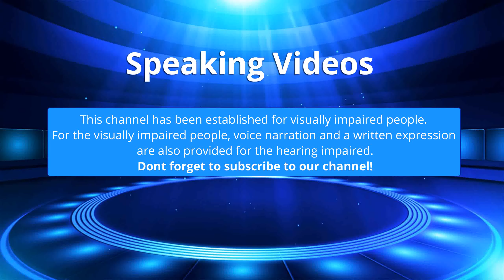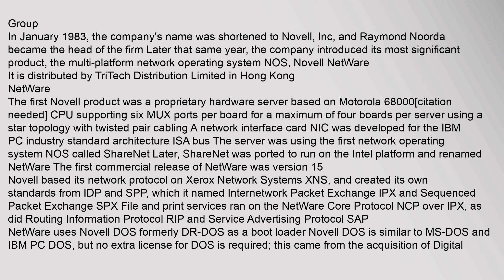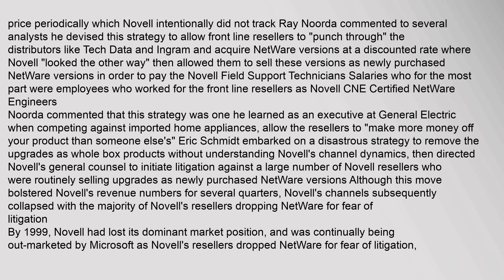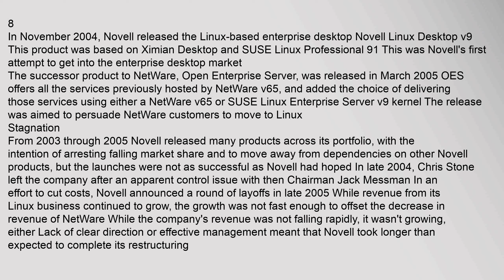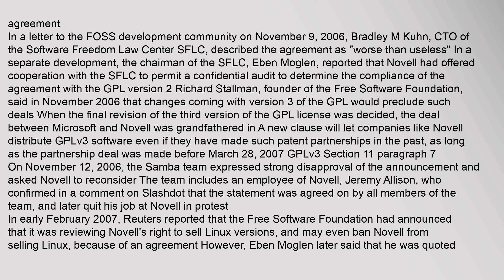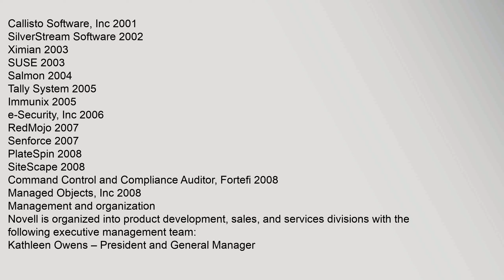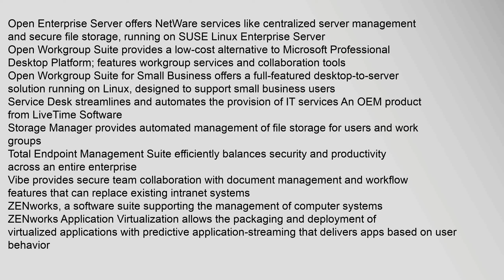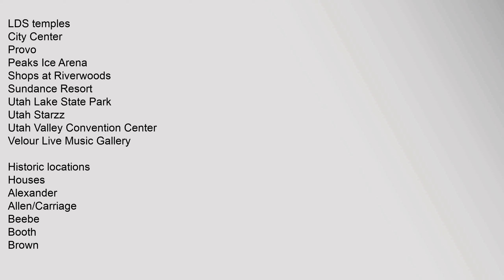Novell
Novell, Inc /noʊˈvɛl/ was an American1 software and services company headquartered in Provo, Utah It had been instrumental in making Utah Valley a focus for technology and software development Novell technology contributed to the emergence of local area networks, which displaced the dominant mainframe computing model and changed computing worldwide Today, a primary focus of the company is on developing software for enterprise
The company was originally an independent corporate entity until it was acquired as a wholly owned subsidiary by The Attachmate Group; this latter was acquired in 2014 by Micro Focus International, of which Novell is now a division
Contents
1 History
11 NetWare
12 Beyond NetWare
13 Decline
15 Stagnation
16 "Your Linux is Ready"
17 Agreement with Microsoft
171 Reaction of FOSS community
18 Intelligent Workload Management
19 Acquisition by Attachmate
110 Acquisitions
2 Management and organization
21 Support system
3 Certification
4 Products
5 See also
6 References
7 External links
History
The company began in 19792 in Orenovella, novell groupwise login, novella clinical, novell.com, novello theatre, novell netware Novell